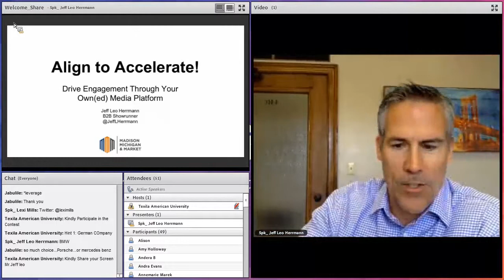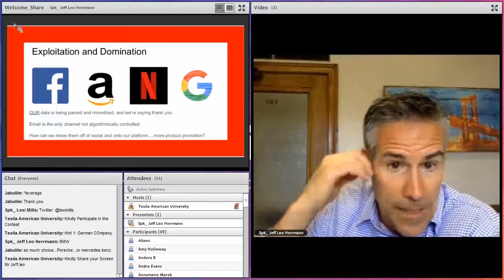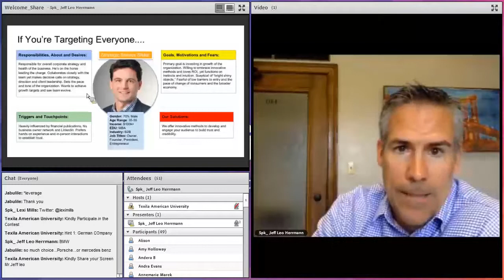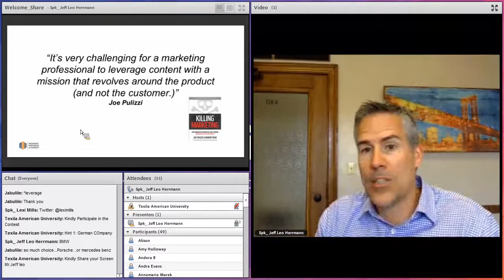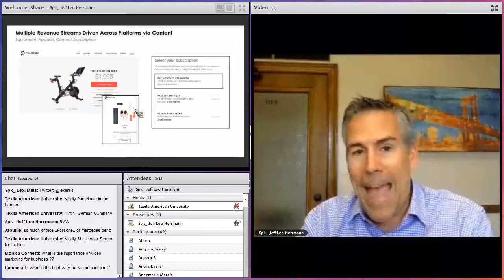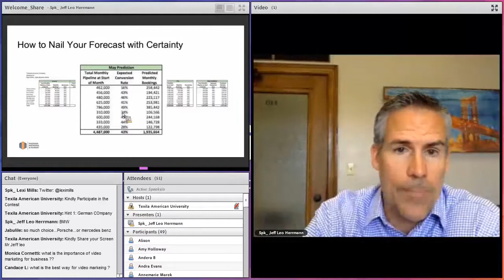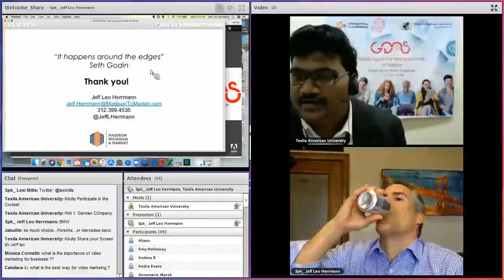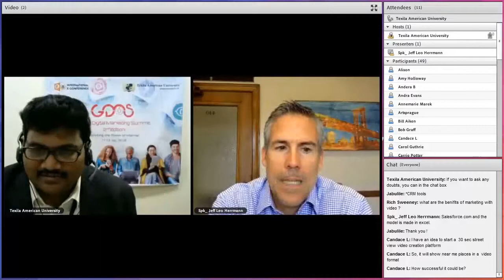Mr. Jeff Leo Herrmann | Speaker | Global Digital Marketing Summit 2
Mr. Jeff Leo Herrmann is a B2B Showrunner and the Founder and President of Madison, Michigan & Market. As a champion of sales and marketing alignment, Jeff’s passion lies in leveraging the power of content, technology and data to help companies and individuals realize extraordinary growth. Jeff was recently named one of the Top 50 Influencers in Content Marketing.

In addition to being a mobile marketing pioneer, Jeff has an intense belief that organizations are better off engaging their audiences with educational and entertaining content rather than blasting them with traditional interruption-based advertising campaigns. This perspective is well informed after a 15-year career at The Nielsen Company working with global Fortune 50 brands in measuring content and advertising investments and effectiveness.

Jeff earned an MBA in finance and economics from the University of Chicago Booth School of Business and holds an undergraduate degree from The Ohio State University College of Arts and Sciences.